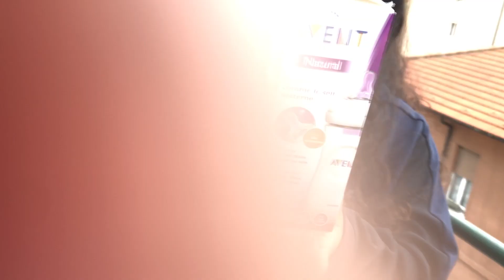BIBERON PHILIPS AVENT NATURAL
VI LASCIO IL LINK QUI SOTTO..